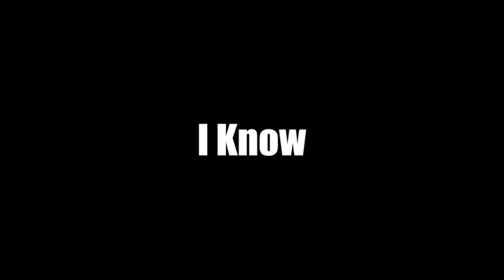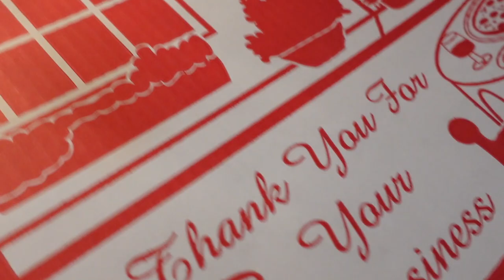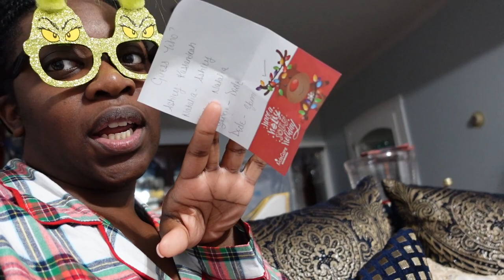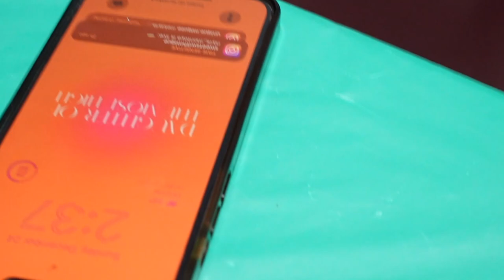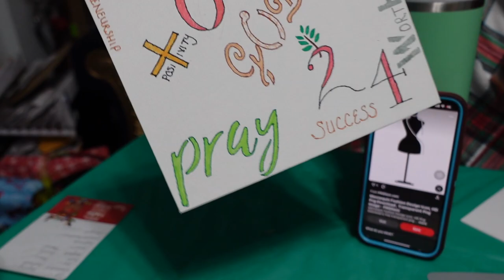Hosting My First Christian Girls Nightl CRAFTMAS| Holiday Party| POV: We Are All Crafters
AGE: 23(when filmed)
CAMERA USED: Sony ZV1